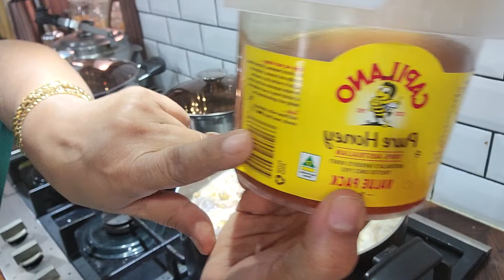very healthy Masala tea ,easy to make ginger,cardamom, honey and milk tea leaves.. napakasarap